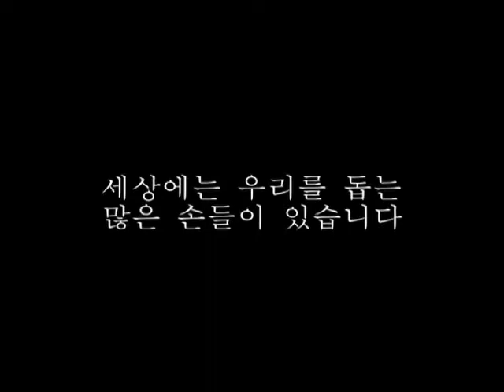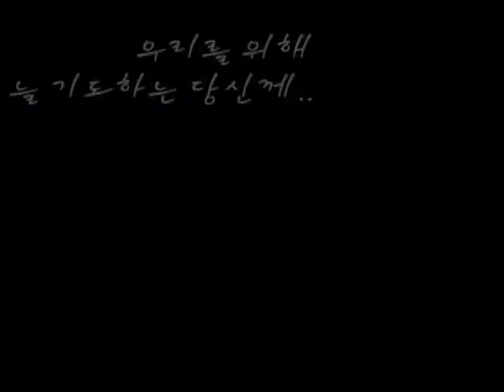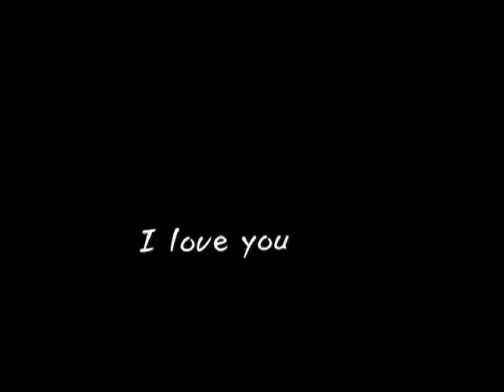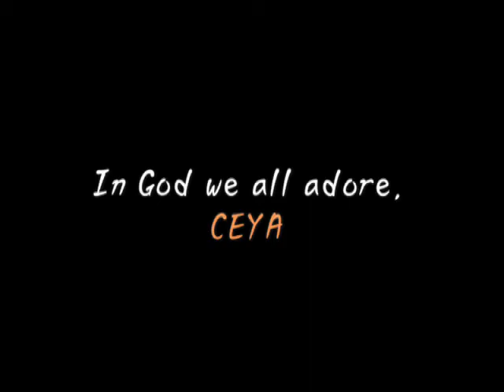CEYA 목사님 동영상